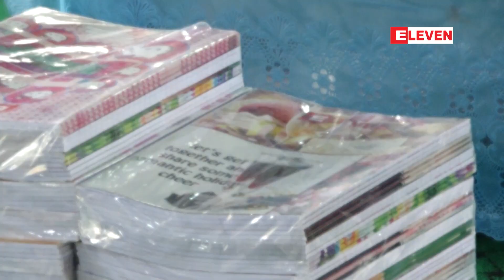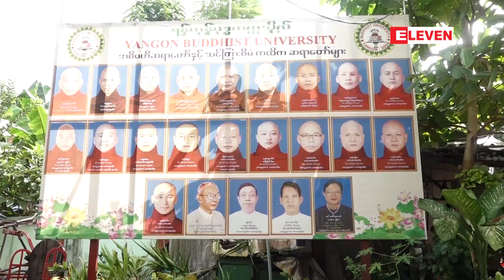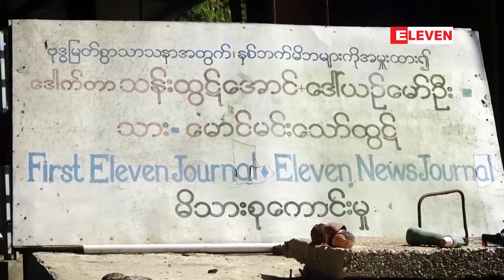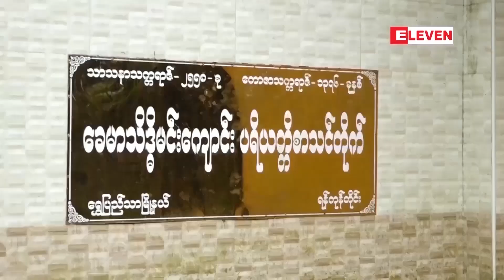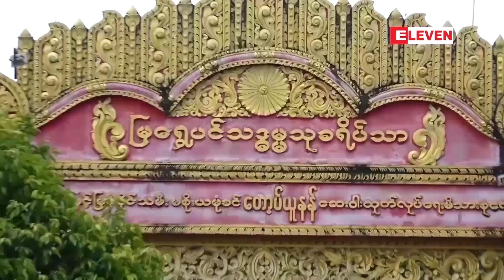ရွှေပြည်သာမြို့နယ် ရွှေဒါးပရိယတ္တိစာသင်တိုက်တွင် ဆက်ကပ်လှူဒါန်း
Eleven Media Group ဝန်ထမ်းမိသားစုက ဝါတွင်းကာလ ဝါဆိုသင်္ကန်းနှင့် ဆွမ်းဆန်အစရှိသောလှူဒါန်းဖွယ်ရာများကို ရွှေပြည်သာမြို့နယ် ရွှေဒါးပရိယတ္တိစာသင်တိုက်တွင် ဆက်ကပ်လှူဒါန်း

Eleven Media Group ဝန်ထမ်းမိသားစု က ဝါတွင်းကာလ နှစ်စဉ်ပြုလုပ်နေကျဖြစ် သည့် ဝါဆိုသင်္ကန်း ဆက်ကပ်လှူဒါန်းခြင်းနှင့် စာချ/စာသင်တွင် ပျော်မွေ့တော်မူကြသည့် ဝါဆိုသံဃာတော်များအတွက် ဆွမ်းနှင့် ဆွမ်း ဟင်းကိစ္စ အခက်အခဲမရှိစေရန် ဆွမ်းဆန် အစရှိသည့် လှူဒါန်းဖွယ်ရာများ လှူဒါန်းခြင်းကို ရန်ကုန်တိုင်းဒေသကြီး၊ ရွှေပြည်သာမြို့နယ်၊ (၈)ရပ်ကွက်၊တပင်ရွှေထီးလမ်းရှိ ရွှေဒါး ပရိယတ္တိ စာသင်တိုက် တွင် အောက်တိုဘာ၂ ရက်က ပြုလုပ် ခဲ့ကြောင်း သိရပါတယ်၊